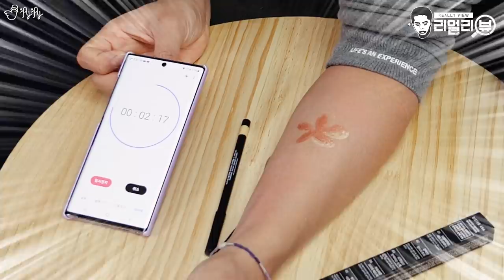물 속에서도 써진다는 아이펜슬, 속눈썹을 다섯 배 연장시킨다는 마스카라 리얼리뷰! [제이제이]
마르고 난 뒤에는 절대로 지워지지 않는다는 아이펜슬과
속눈썹을 다섯 배 연장시켜 준다는 마법같은 마스카라를 리뷰해봅니다!